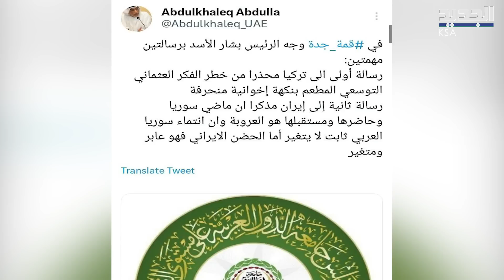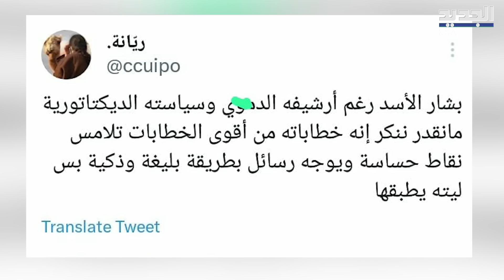محللون سياسيون يكشفون رسائل مبطنة وجهها بشار الاسد خلال كلمته في القمة العربية.. إلى إيران وتركيا!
كلمة الرئيس بشار الأسد انتشرت بشكل سريع وكثيف على شبكات السوشال ميديا، بعد مؤتمر القمة العربية بدورته الثانية والثلاثين في مدينة جدة السعودية.
هذه المشاركة جاءت بعد أكثر من عقد على الغياب، وقد انتظرتها شعوب عربية عدّة مما جعلها تتصدر الترند، خصوصا مع ما بني عليها من استنتاجات سياسية، تتعلّق بمفاد الرسائل التي مرّت ما بين السطور.